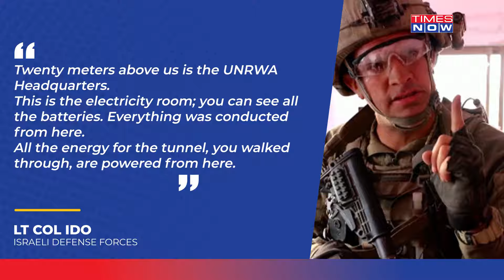IDF Uncovers Hamas's Secret Command Tunnel Under UN Gaza HQ? Underworld Hidden Data Dungeon? Watch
The Israel Defense Forces (IDF) says it has discovered a hidden Hamas data center beneath the United Nations Relief and Works Agency for Palestine Refugees (UNRWA) headquarters in Gaza. The facility included servers, an electrical room, and accommodations for Hamas IT personnel.